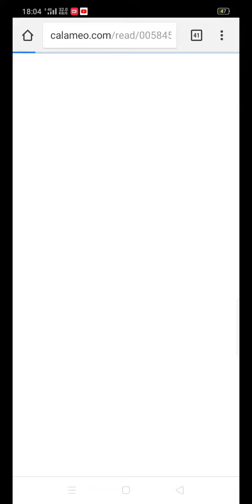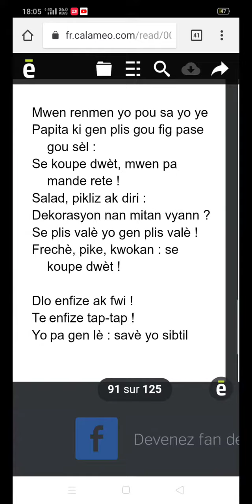Mwen renmen yo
Lekti yon tèks orijinal nan kreyòl ayisyen
Otè a : Roseny BLANCA

quelques mots et le voyage commence !